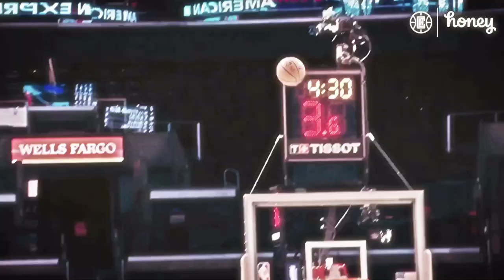Paul George Mix - "Wants And Needs"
Song: Drake - Wants And Needs ft. Lil Baby

Credit to
NBA
LA Clippers